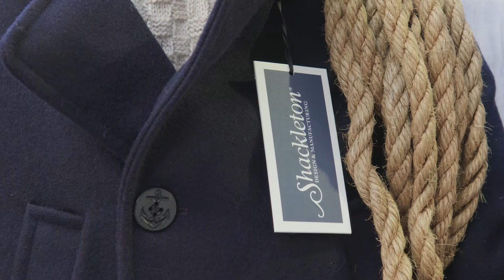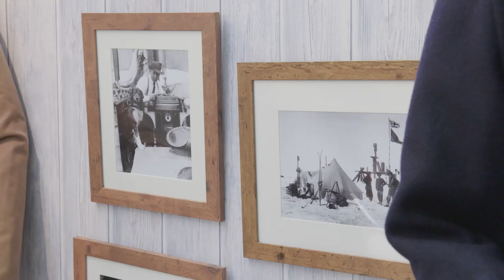Shackleton Testimonial at Pure London AW16